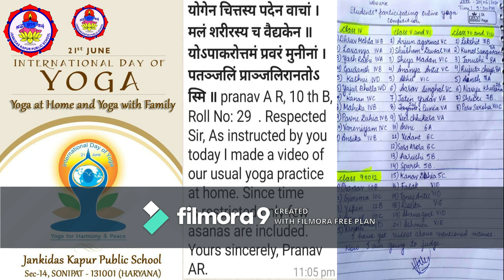JDKPIANS CELEBRATED INTERNATIONAL YOGA DAY 2020 | YOGA AT HOME | YOGA WITH FAMILY | JDKPS OFFICIAL